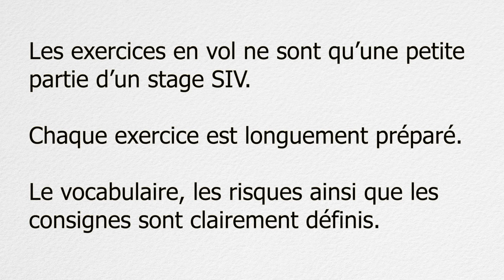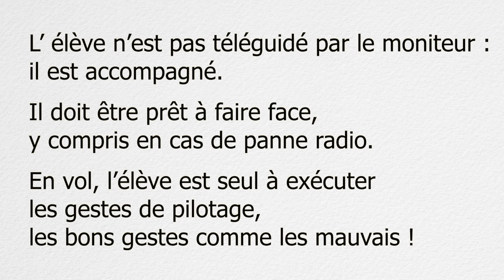Ne pas confondre abattée et porte de sortie !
Lors de la rentrée en marche arrière, la voile bascule en arrière, puis c'est le pilote qui rejoint la voile. Il faut garder les commandes basses dans ce rappel pendulaire.

Si le pilote garde les mains sous les fesses, il est certain que la voile va résister à ce mouvement pendulaire sans vouloir revoler, mais le pilote va se faire fortement secouer. C'est pour cela que lorsque l'on connait bien la position idéale des commandes, il est possible d'y revenir très tôt, de manière à ne pas se faire trop malmener. Mais le risque est alors que la voile ne résiste pas au mouvement pendulaire: elle veut revoler en marquant un mouvement d'abattée. Il faut alors maintenir les freins jusqu'en fin d'abattée.

Lorsque l'abattée est finie, à la frontière entre abattée et accélération, on parle de porte de sortie. C'est le moment opportun pour relâcher les freins (comme pour toute temporisation d'abattée).

Si le pilote relâche les freins précisément à l'instant de la porte, la voile revole paisiblement.

Si le pilote ne relâche pas les freins, un décrochage dynamique se produit: la voile repart violemment en arrière, ce qui va secouer le pilote...

Mais si le pilote relâche les freins pendant l'abattée, avant la porte de sortie, il amplifie fortement l'abattée en additionnant de l'abattée aérodynamique à l'abattée pendulaire en cours...